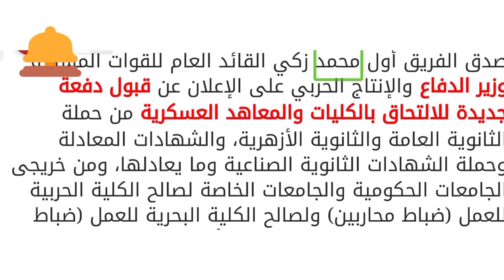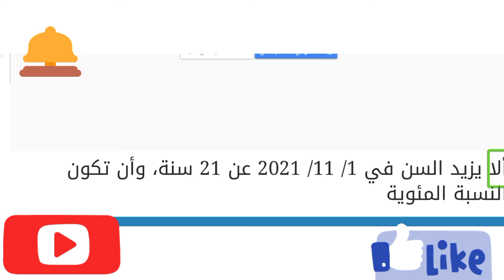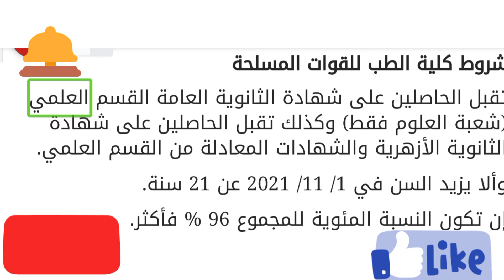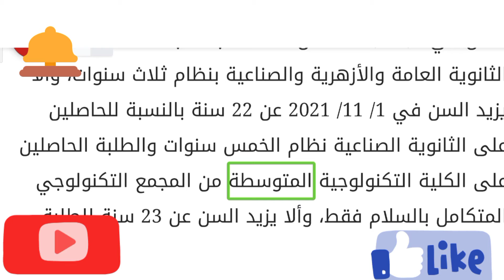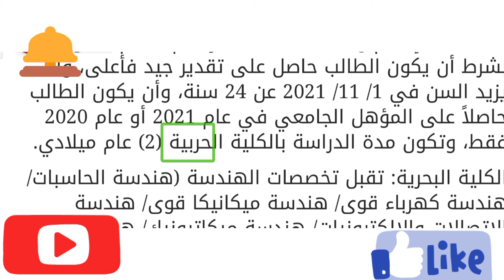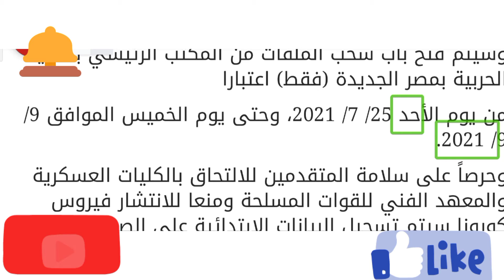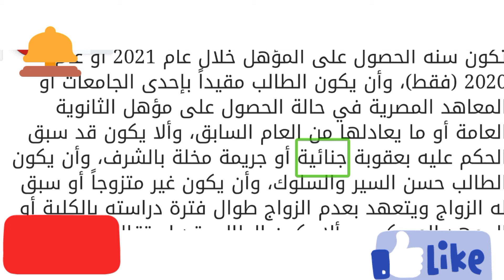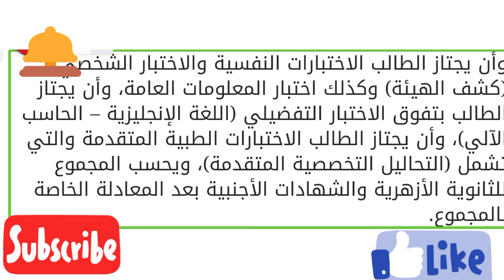قبول دفعة جديدة بالكليات والمعاهد العسكرية وخريجى الجامعات.. الشروط المطلوبة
جديدة للالتحاق بالكليات والمعاهد العسكرية من حملة الثانوية العامة والثانوية الأزهرية، والشهادات المعادلة وحملة الشهادات الثانوية الصناعية وما يعادلها، ومن خريجى الجامعات الحكومية والجامعات الخاصة لصالح الكلية الحربية للعمل (ضباط محاربين) ولصالح الكلية البحرية للعمل (ضباط بحريين)